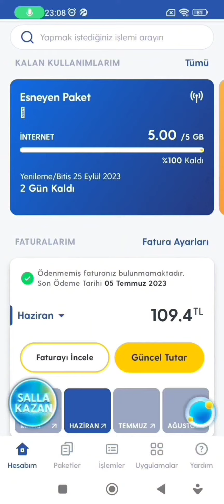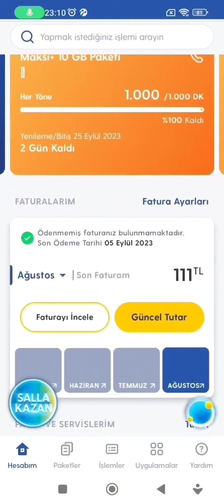Turkcell Paket Yükleme Nasıl Yapılır - Turkcell Paket Yenileme Nasıl Yapılır